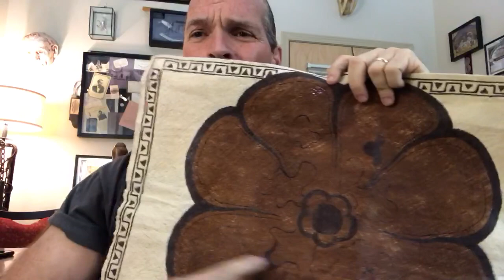TWISTED DEVOTION “NAKED PEOPLE” PSHAUN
This weeks devotion begins with a tribal necklace which leads me to selecting the name “CANON” for our academy.